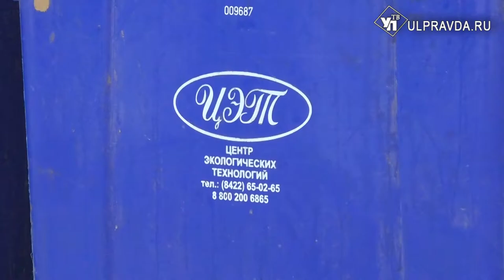Корм для животных и арт-объекты. Что можно сделать с засохшей елкой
Ульяновцев призывают не мусорить во дворах и выкидывать елки на специальные мусорные площадки для крупногабаритного мусора. Оттуда их заберут специалисты на мусороперерабатывающий завод, где в дальнейшем утилизируют.